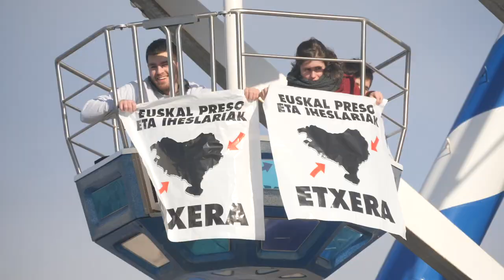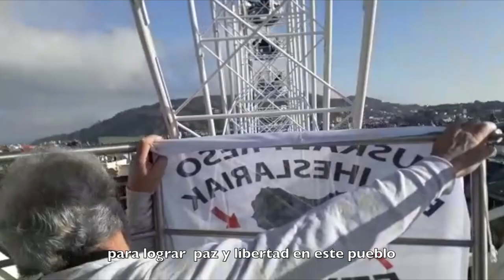Ekintza aktibista | DONOSTIAKO NORIA Preso, iheslari eta deportatuen etxeratzearen alde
Bada garaia Espainiako gobernuak espetxe politika berri bat abian jartzeko.

Bada garaia gatazka politiko baten ondorioz bahituta dauzkaten 244 euskal preso politikoak etxeratzeko.

Guztiak etxeratu arte, euskal preso, iheslari eta deportatu politiko guztiak, ez dugu etsiko.

Milaka kilometro egitera behartu arren, gure oheak, hutsik egon arren, amorrua sentitu arren, ez dugu injustizia hau onartuko.

Auzi honi herri gisa irtenbidea emateko garaia da. Irten gaitezen guztiok kalera preso, iheslari eta deportatu politiko guztiak etxeratu arte.